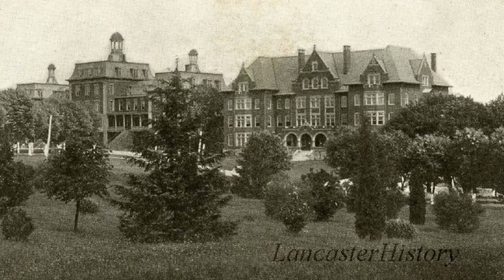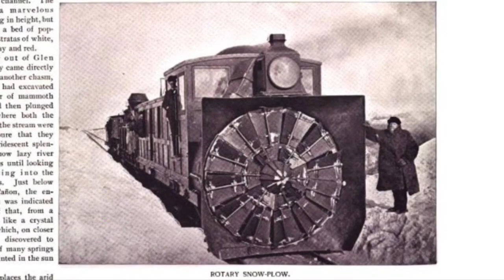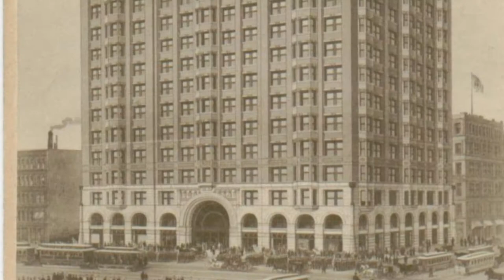Old world buildings , Antiquitech , Reclaiming and Destruction (1850’s - 1940’s) No context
Oh gees Rick, a backlog of interesting images from the mid 1800’s to early 1900’s put to terrible free-use music. Enjoy 😉